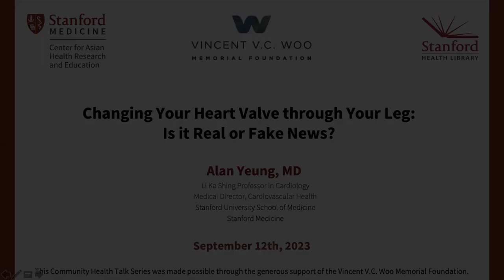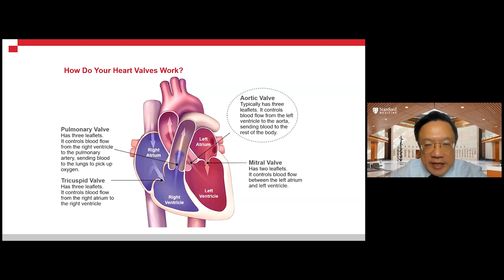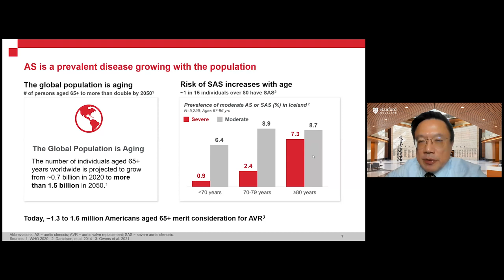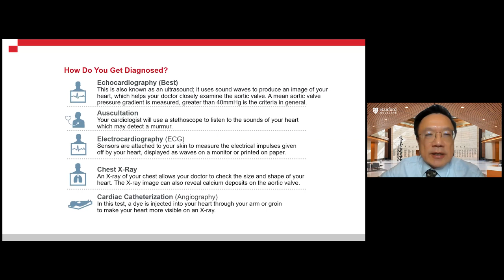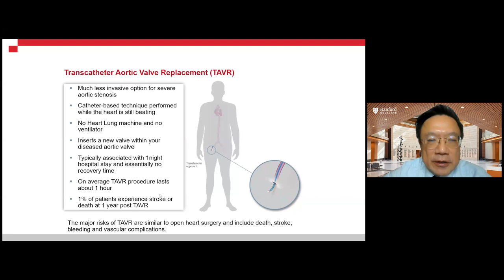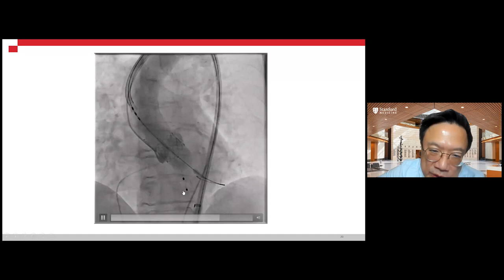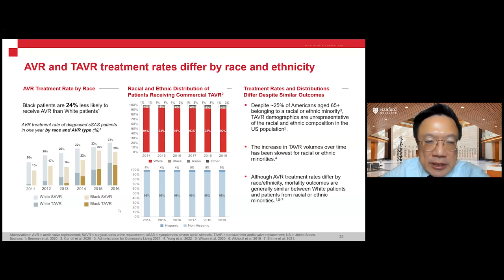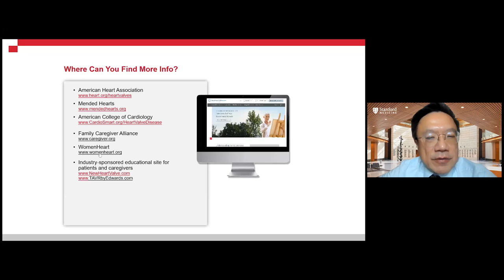Changing Your Heart Valve through Your Leg: Is it Real or Fake News?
Changing a worn-out heart valve, specifically the aortic valve, through the leg artery without bypass and avoiding the need to open the chest may seem like a storyline from a science fiction tale. However, since 2008, we have been at the forefront of this pioneering work at Stanford, having successfully performed over 2600 of these procedures. In most cases, patients are able to return home the day after the procedure, resuming their normal activities with minimal restrictions or discomfort. The incidence of worn-out heart valves typically rises in the eighth decade of life. Given the longevity of Asian women and men, this condition is relatively common in our community. Unfortunately, it is often overlooked, especially among the elderly. Both the patients and their primary care physicians frequently believe that it is too late and too risky to replace the valve, and there is also a cultural aversion among Asians towards undergoing "open heart operations." In this discussion, Dr. Alan Yeung will shed light on a specific condition known as aortic stenosis, the treatment known as Transcatheter Aortic Valve Replacement (TAVR), and the outcomes, particularly among the Asian population.

Dr. Yeung is a highly experienced, world-renowned interventional cardiologist and cardiologist. He has board certification in interventional cardiology, cardiovascular disease, and internal medicine. He completed fellowship training in cardiology. He is the Stanford University School of Medicine Li Ka Shing Professor in Cardiology. He is the past chief of the Stanford Medicine Division of Cardiovascular Medicine. Dr. Yeung provides care for the complete range of cardiovascular conditions such as coronary artery disease and heart valve disease. He performs treatment procedures including transcatheter aortic valve replacement (TAVR), cardiac catheterization, and balloon valvuloplasty. He has conducted numerous research studies as a principal investigator or co-investigator. He has researched the placement of aortic transcatheter valves, use of a novel device to improve ventricular compliance, use of a vascular scaffold to treat coronary artery lesions, and other advances in techniques and technology. He has received grants supporting his research from industry leaders as well as from the National Institutes of Health. Dr. Yeung has published his research findings in more than 300 articles in peer-reviewed journals such as the American Heart Journal, International Journal of Cardiology, and Circulation: Cardiovascular Intervention.

⏱️TIMESTAMP⏱️
00:00: Intro
3:41: How Do Your Heart Valve Work?
5:56-What is Aortic Stenosis?
7:32: What are the Causes and Risk Factors of Severe Aortic Stenosis?
11:37: What are the Symptoms of Aortic Stenosis?
13:12: How Do You Get Diagnosed?
16:18: What are the Treatments for Severe Aortic Stenosis?
20:26: What is the Transcatheter Aortic Valve Replacement (TAVR)?
36:20: Who is Eligible for TAVR?
38:10: Q&A